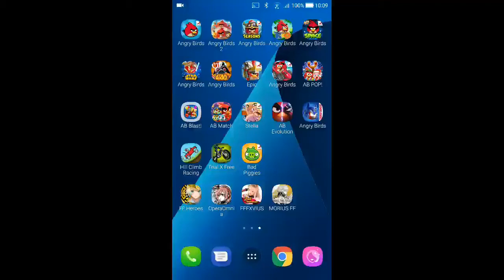Angry Birds Rio - Airfield Chase - Level 11 - 85,540 - World Record!